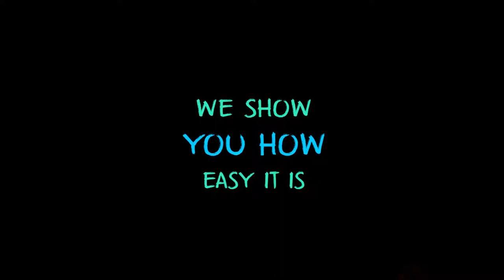circle 22 seo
C22HH=Circle 22 Harmonize Humanity
Circle 22
585 little river lp
HARMONIZE HUMANITY
MUSIC FOR THE SOUL
C22HH
Meka Nism
modern mimes
spitter